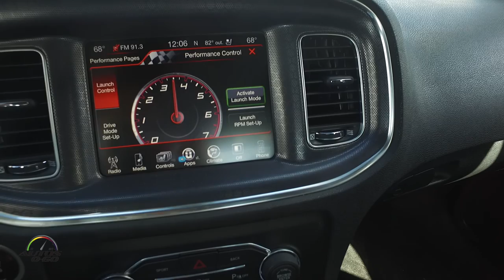2016 Dodge Charger R/T Scat Pack Launch Control System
New 2015 Dodge Challenger Now Offers 485 Best-in-class Horsepower, All-new R/T Scat Pack and 392 HEMI® Scat Pack Shaker Models, All-new Interior and Segment-first Standard TorqueFlite Eight-speed Automatic Transmission
New for 2015 Dodge Challenger R/T Scat Pack  punches out an 485 best-in-class horsepower and 475 lb.-ft. of torque via a 6.4-liter HEMI® V-8 engine with six-speed manual or new TorqueFlite eight-speed automatic transmission, Brembo brakes and 20-by-9-inch aluminum wheels